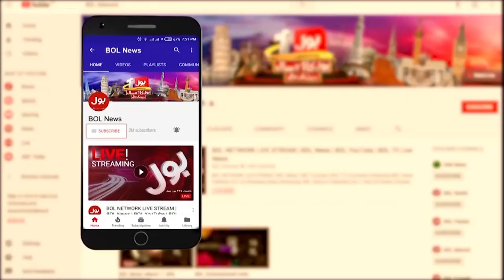Faysal Aziz Khan Exposed PMLN Government Actual Plan | PDM vs PTI | Pakistan Politics